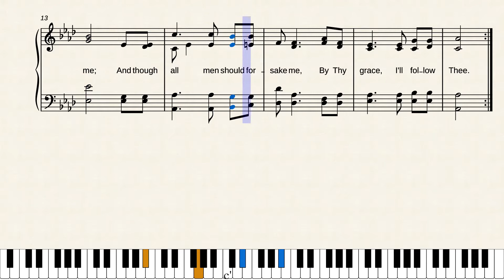I Will Follow Thee by James Lawson Elginburg